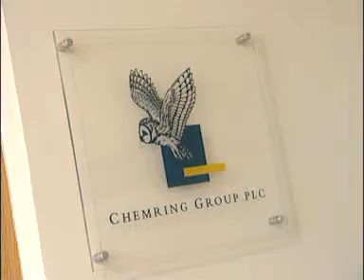Dr David Price interview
John Cross of iSolon interviews Dr David Price of Chemring group plc for unique iSolon development programme.